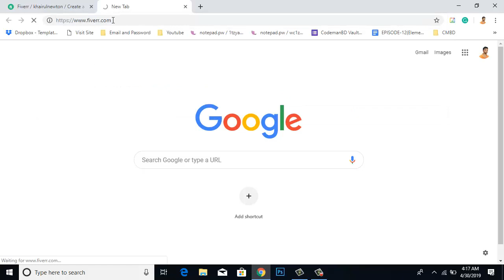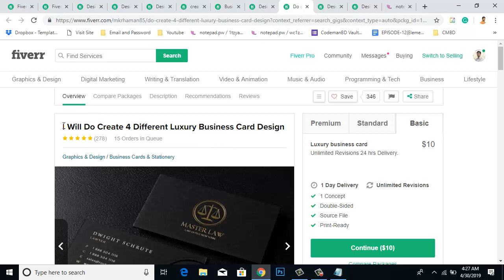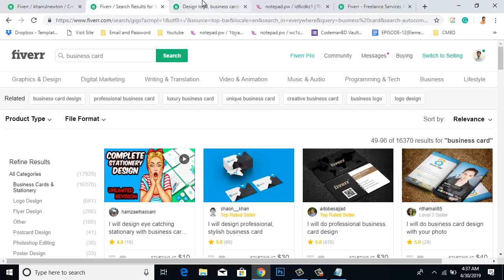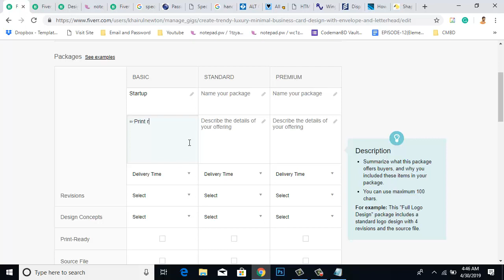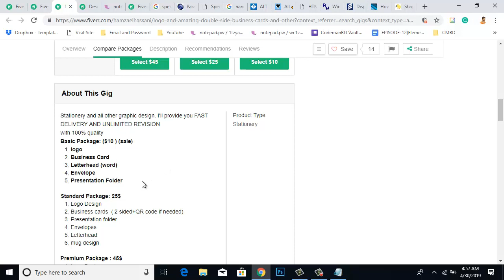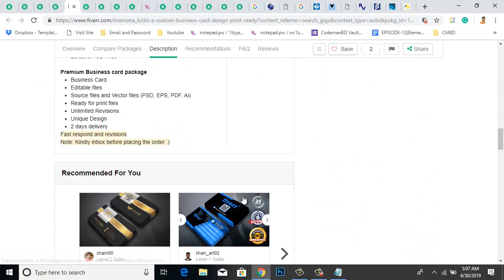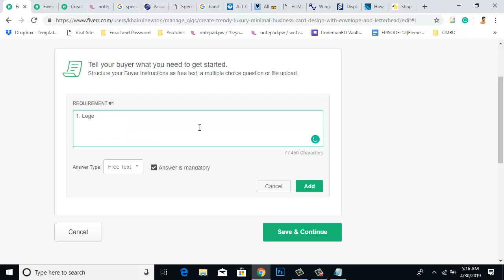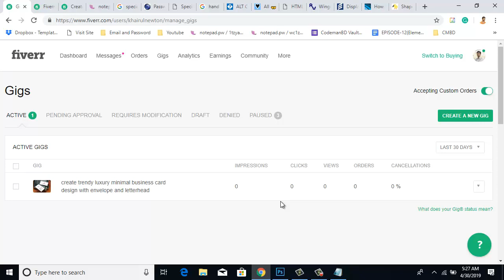How to create HIGH Impression Gig on Fiverr